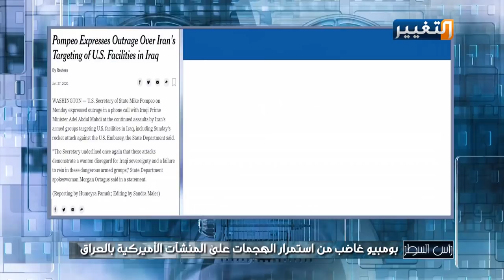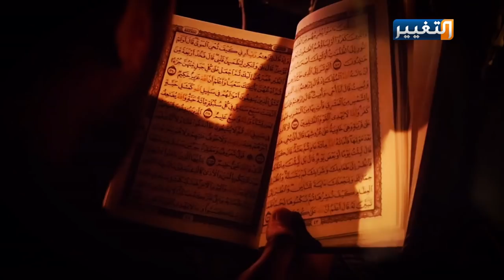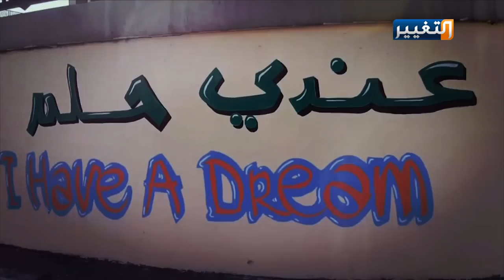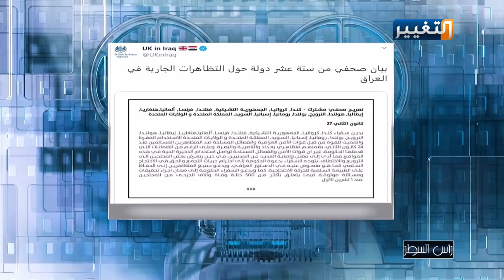رأس السطر | غضب امريكي من استمرار الهجمات على منشآتها في العراق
برنامج راس السطر - قناة التغيير
تقديم: احمد الأدهمي
المحور الأول
بومبيو غاضب من استمرار الهجمات على المنشآت الأميركية بالعراق
المحور الثاني
16 دولة تدين استمرار العنف المفرط والمميت ضد المتظاهرين في العراق
الضيوف:
محمد الجنابي - قيادي في التيار المدني
صلاح الجراح - عضو الحركة المدنية الوطنية